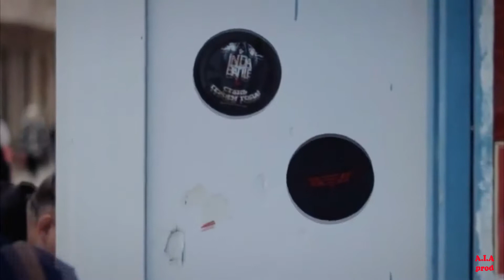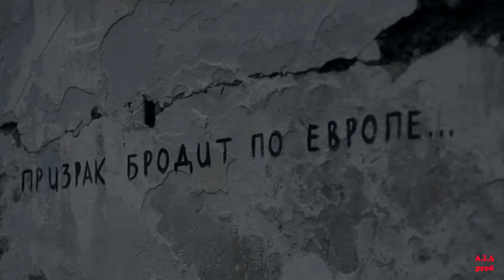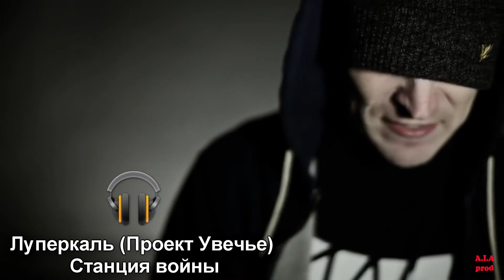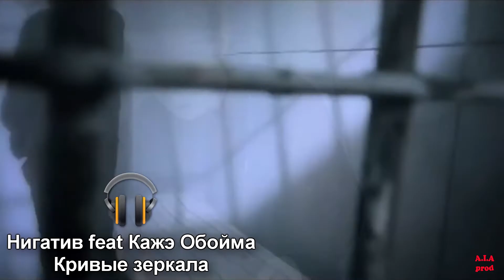ТОП РУССКИХ РЭПЕРОВ: ТЕХНИКА (ЧАСТЬ 3)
Новая подборка лучших, на наш взгляд, техничных рэперов России.

Кого-то в очередной забыли упомянуть? Поделись тогда своим АДЕКВАТНЫМ мнением в комментарии.

Ссылка на предыдущие части